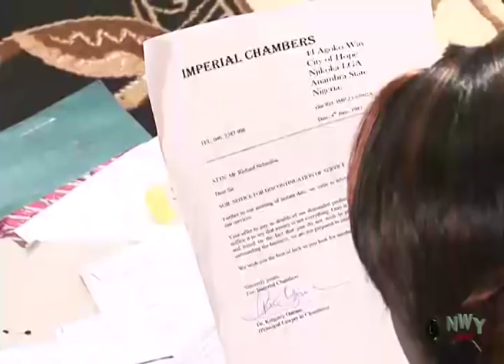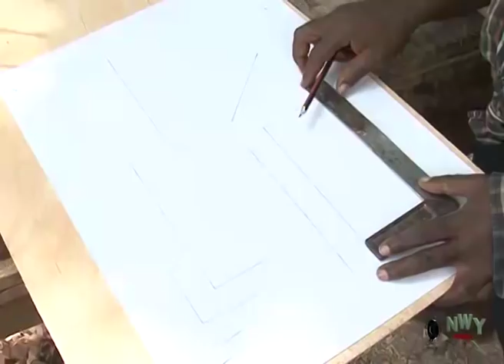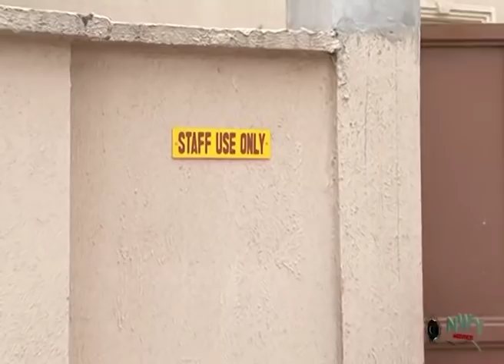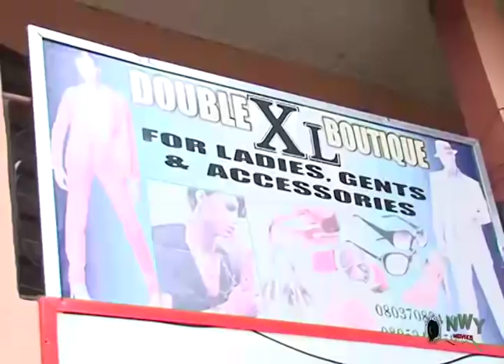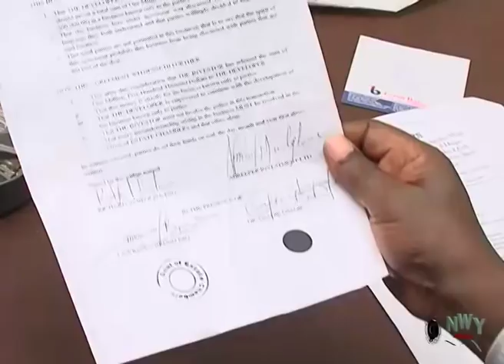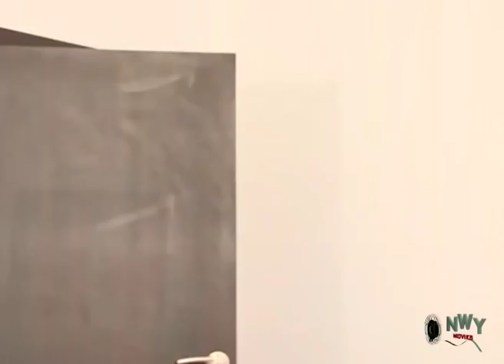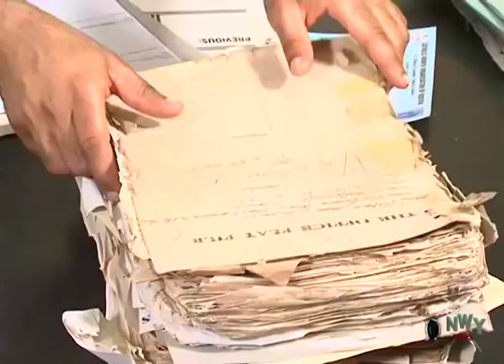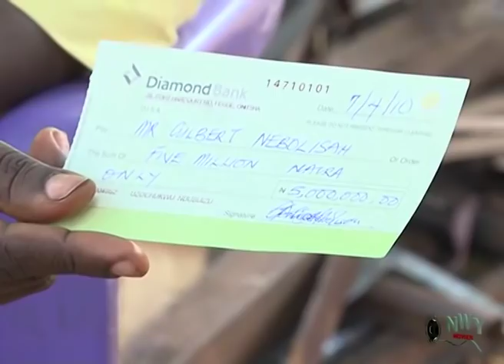The Strong Woman 1&2 - Mercy Johnson Latest Nigerian Nollywood Movie/African Movie/Family Movie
Synopsis Of The Movie The Strong

This movie is a perfect balance of drama, crime and intense action.
A deadly Mafia led by Sir Bruno (Enebeli Elebuwa) has gone haywire in their menacing activities in town.
With regards to that, Inspector Jide(Mike Ezuronye) an uncompromising police officer will stop at nothing to get the syndicates.
As the movie unfolds, we will encounter Alice (Mercy Johnson) as she embarks on a difficult quest to uncover the whole truth and information surrounding the mysterious death of her father. All elements, the sublime performances, the music, the superb storyline, conspire to create a suspenseful classic in the making.

Nollywood movie starring: Mercy Johnson, Mike Ezuronye, Enebeli Elebuwa, Olu Jacob, Solomon Akiesi, Emeka Amakaeze, ChaCha Eke Faani.Eve Esin, Walter Anga